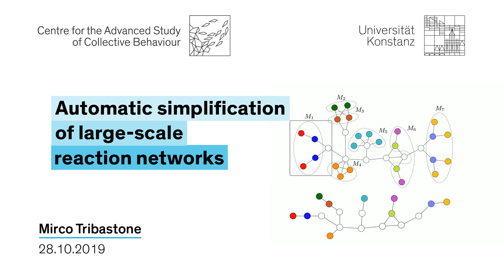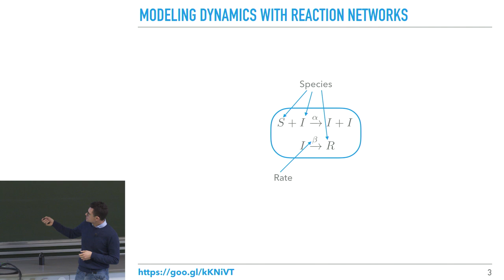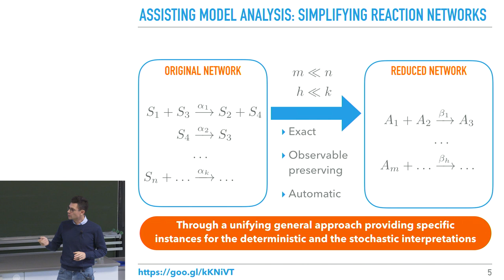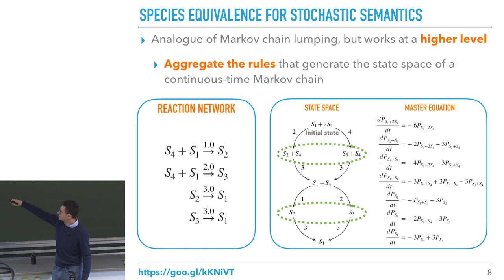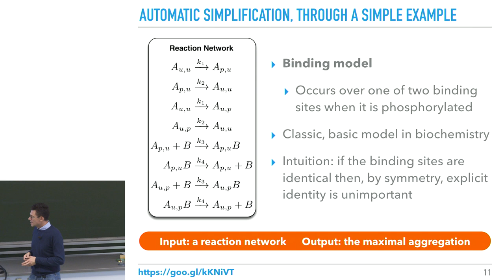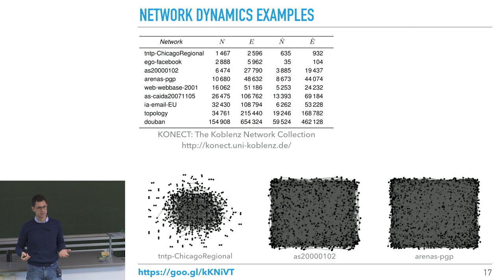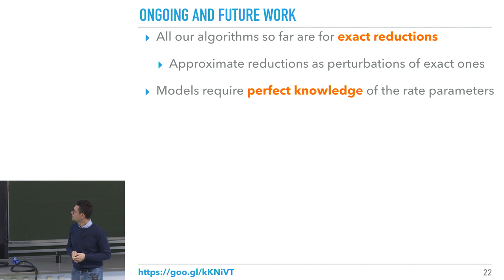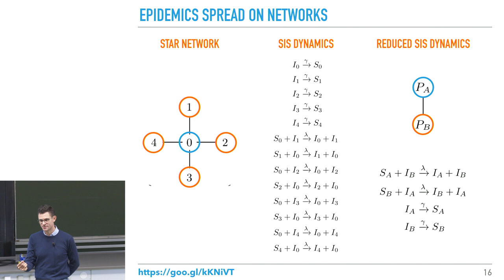Mirco Tribastone - Automatic simplification of networks | Collective Behaviour Seminar Series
Mirco Tribastone, IMT School for Advanced Studies, presents the Collective Behaviour Seminar Series on "Automatic simplification of large-scale reaction networks"

Reaction networks are a basic model for the quantitative analysis of collective behaviour in a wide range of natural and engineering disciplines, including chemistry, computer science, ecology, physics, and systems biology. Often, detailed mechanistic models of complex systems yield large-scale reaction networks. This introduces a major problem due to the significant computational costs for analysing the Markov chains (or the ordinary differential equations) that underlie the dynamical behaviour of a reaction network. In this talk I will review recent as well as ongoing work on techniques for the automatic simplification of reaction networks. I will show the effectiveness of our methods as well as their capability in providing physically interpretable patterns of aggregation emerging in a variety of models of signalling pathways, gene regulation networks, epidemiological processes, and opinion formation.